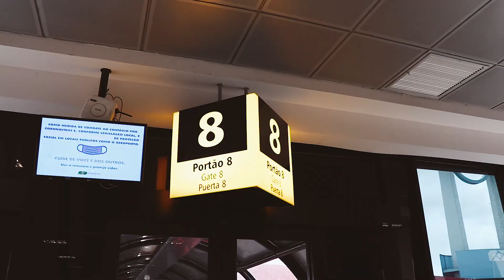24 HORAS VIAJANDO - VLOG TRIP MARINGÁ -- SETE LAGOAS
Como já é tradição, todo final de ano a gente viaja para Minas e passamos o final do ano com a família. Então curte aí essa viagem que foi incrível!